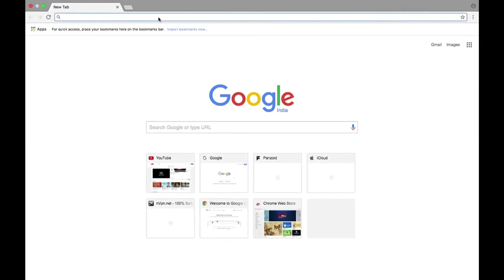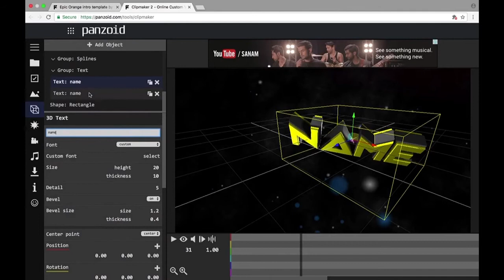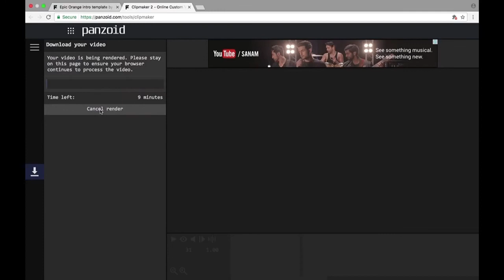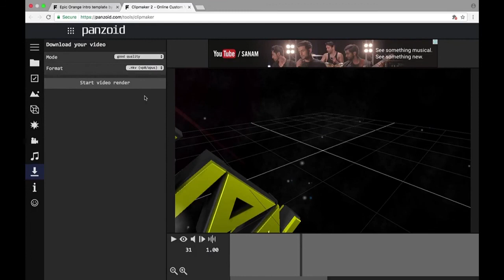How to Make Intros for YouTube Videos — Video Bumpers and Logo Stings Tutorial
In this video I will be showing you how to create your own 3D INTRO in 5 minutes following the simplest steps ever.If you enjoyed this video then leave a LIKE AND COMMENT BELOW.Also hit the ☝️SUBSCRIBE BUTTON ☝️ above for more awesome videos.